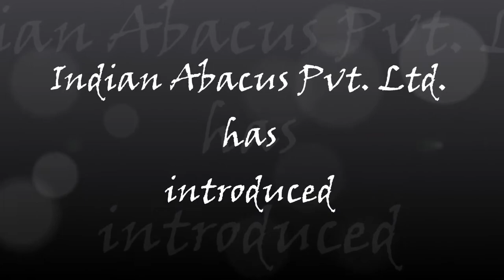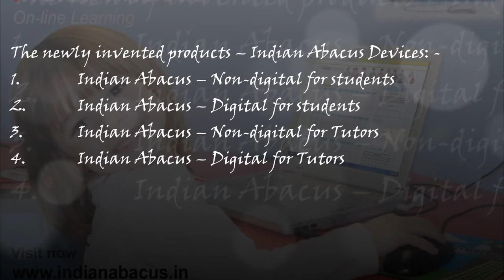Abacus - The New Generation tool